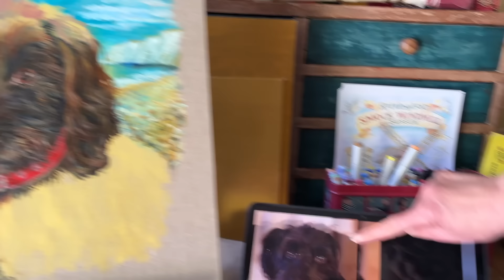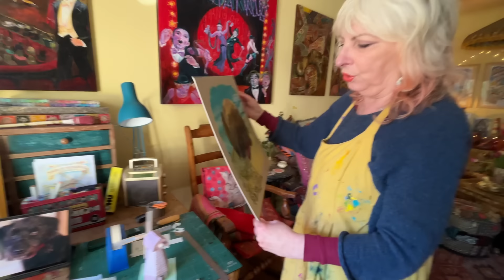I'M STYLING MY NEW JACKET FOR SPRING........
.more on Jack's portrait, a beautiful day in the Sussex countryside, and a rainy day in Brighton! I do hope you had a lovely Easter Break and don't have a tummy full of chocolate eggs like me!
The brown vintage-looking top is from Hippie Shake and the brown joggers are from Lucy Dodwell.
The new jacket is from Hayley Menzies, jeans from Boden, Skiry from Oh Pioneer, brown flared leggings from Zara and cream boots from Clergerie.